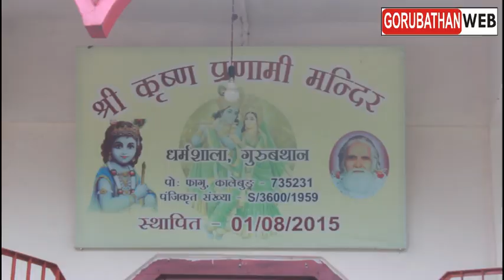15 दिन व्यापी श्रीमद वितक कथा एवं श्री कृष्ण लिला प्रवचन कार्यक्रम शुरु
श्री कृष्ण प्रणामी मन्दिरमा आजदेखि 15 दिन व्यापी श्रीमद वितक कथा एवं श्री कृष्ण लिला प्रवचन कार्यक्रम शुरु ...

Camera
Mingma Dukpa

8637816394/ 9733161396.